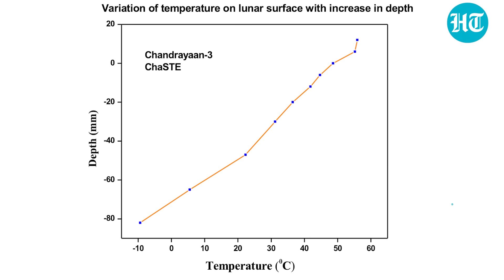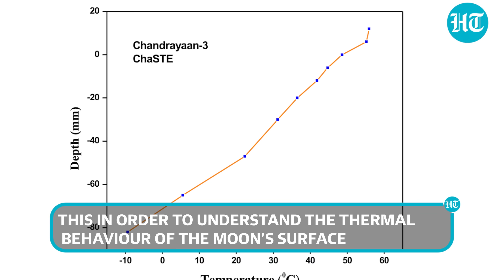'Secrets of Moon...': Pragyan Rover's Message From Lunar Surface | Chandrayaan-3 Mission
India's Chandrayaan-3 Mission is progressing successfully on the lunar surface. ISRO released a message from Pragyan Rover. The message read, 'I hope you're doing well. I want to let everyone know that I'm on my way to uncover the secrets of the Moon. Watch the video for more details.